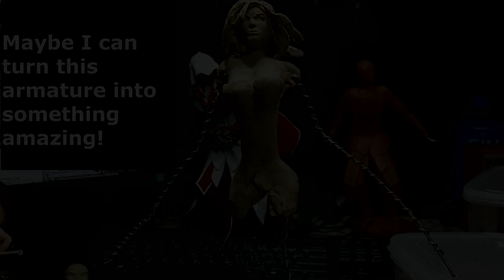Sculpture Practice - Mermaid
As I was practicing on how to sculpt a woman's form and different kinds of faces one day, I decided to change the practice armature / model into a mermaid.
The sculpture took about 10 hours to complete, and she's one of my favourite sculpt so far!
Hope you guys would enjoy this video! Your supports are greatly appreciated!
Medium used:
- Chavant Clayette non Sulphur clay
- Sculpting tolls
- Time and LOVE!

Daydream - Mood Maze
Music from Uppbeat (free for Creators!):

Dark Toys - SYBS
Music from YouTube Sound Library